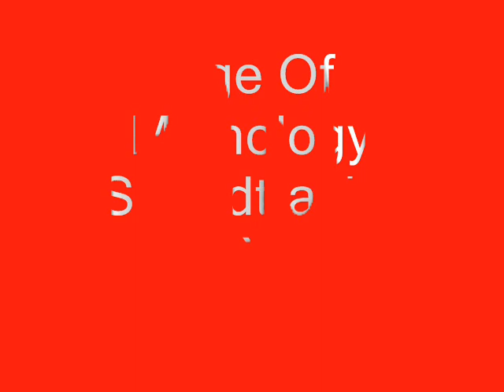Age Of Mythology Soundtrack - Eat Your Potatoes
Soundtrack from my collector's edition of Age Of Mythology